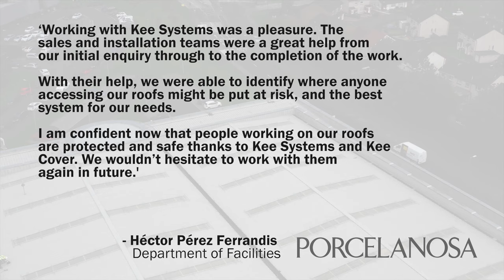Rooflight Safety - Case Study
KEE COVER rooflight covers have been installed on the tile manufacture Porcelanosa fragile roofs. Porcelanosa has ensured that all fall risks on its roofs are protected, and that maintenance work can be carried out in complete safety. Case study